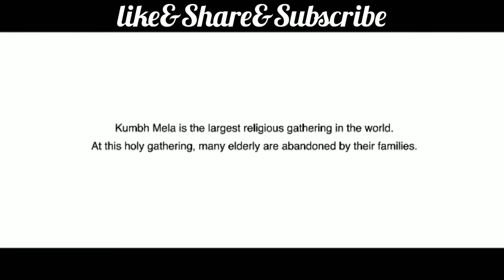2019 ലെ ഏറ്റവും നല്ലൊരു പരസ്യം..Must Watch